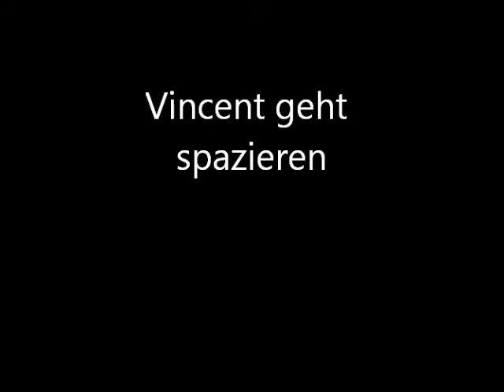KAZSHELTER Vincent MVI 8357